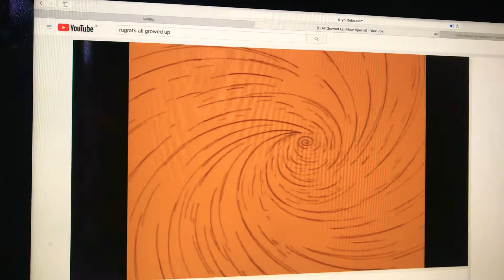Rugrats into a Grown UP!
Rugrats: All Growed UP!